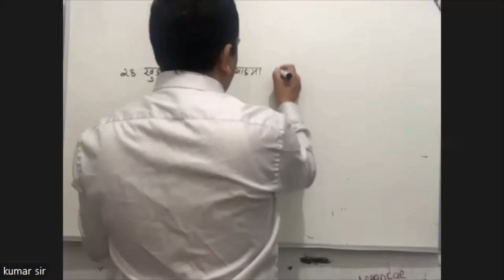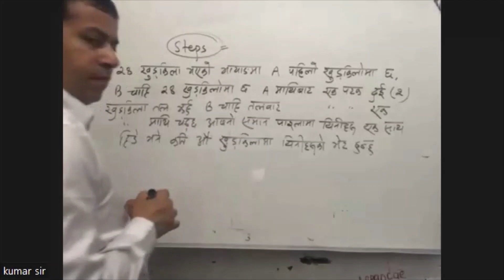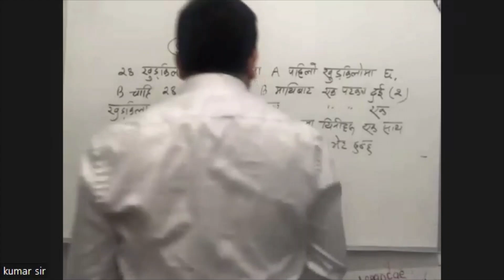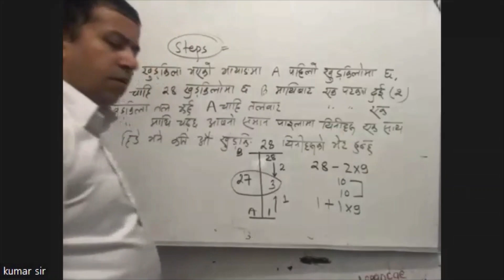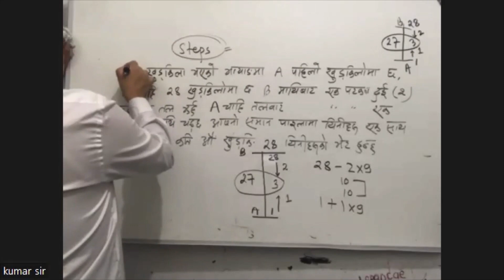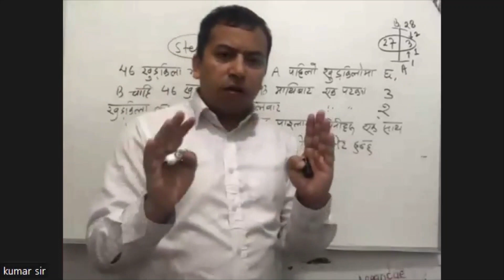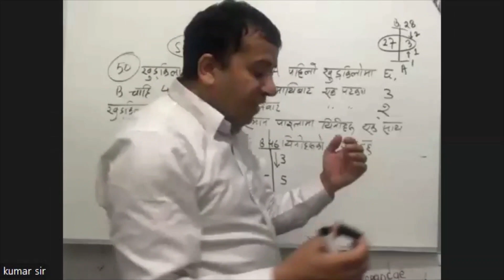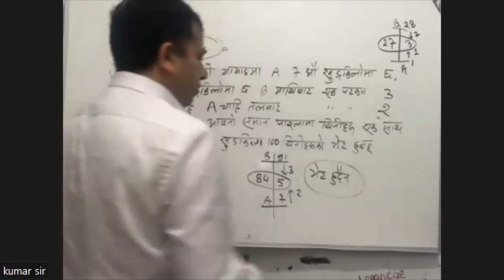Steps Calculation only - स्टेप्स गणना I खुट्किला गणना -By Kumar sir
IQ Solution for All level